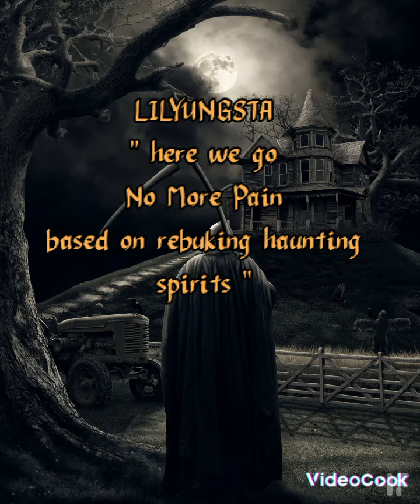Yungstaizy - No More Pain wth Nashy x Ronnix lyric video